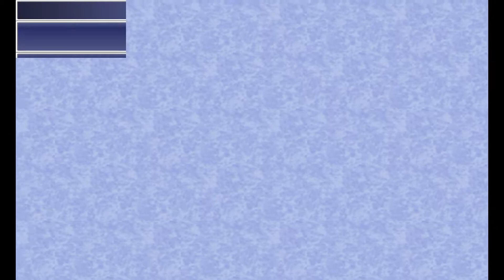Up Mt. Ordeals - Let's Play Final Fantasy IV - Part 15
The great climb begins and an old friend returns to aid us in our time of need.